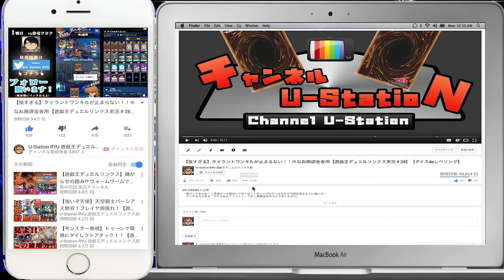【闇バクラ覚醒】邪悪なる悪魔の力！見せてやる！！【遊戯王デュエルリンクス実況＃54】【悪魔送り】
ネクロフィア気持ち悪いいいいいいい！！笑
闇バクラ（闇サトシ）君による”悪魔の力の覚醒”をご覧に入れましょう。

デッキ名『デスリボルバー(DEATH REVOLVER)』！！
これが闇の悪魔の力だ！！

それではどうゾーーー！！！！

◆◆◆ギャンブルデッキ動画まとめ◆◆◆◆◆◆◆◆◆◆◆

1、ギャンブル動画まとめ再生リスト

ギャンブラーの方必見です。今すぐ全部見てください。笑

◆◆◆Twitterの宣伝◆◆◆◆◆◆◆◆◆◆◆◆◆◆◆◆◆◆

動画投稿の最新情報はTwitterでゴリゴリ発信してます！
アカウント名「＠U_Station_RYU」
アドレナリンが出まくって貧弱貧弱ゥ！からの無駄無駄無駄ァ！
からのロードローラーだッ！！までありますので、ぜひよろしく
お願いします。ではいこう！運命の罰ゲーム！！

※NEW!!※
◆最新動画▶︎「」

◆◆◆実況仲間の宣伝◆◆◆◆◆◆◆◆◆◆◆◆◆◆◆◆◆

◆◆◆SNSなど◆◆◆◆◆◆◆◆◆◆◆◆◆◆◆◆◆◆◆

(デッキレシピ紹介して良いよ！という方、是非ご検討願いますw)

◆遊んでるタイトル
【遊戯王デュエルリンクス】

◆◆◆自己紹介◆◆◆◆◆◆◆◆◆◆◆◆◆◆◆◆◆◆◆
「U-Station」のRYUです。のんびりとブログを書いたり動画を作っ
たりしながら好き勝手やってなんとか生きています。活動内容は、
「商品レビュー（家電系）」「お役立ち情報発信(PC,IT系)」「日曜
大工」「ゲーム実況」などなど。自他共に認める面倒臭がりです
が、それが幸いして、便利なもの、生活を豊かにしてくれるものに
はとても敏感です。便利グッズが大好きな方には、商品のレビュー
やお役立ち情報などがおすすめです。暇を持て余している方には、
ゲーム実況などがおすすめです。リクエストも受け付けています。
願いします。なんだこの真面目な自己紹介。